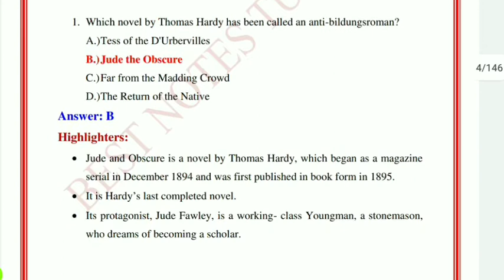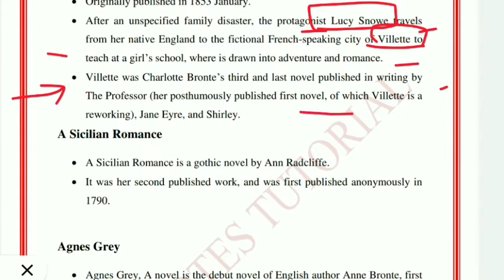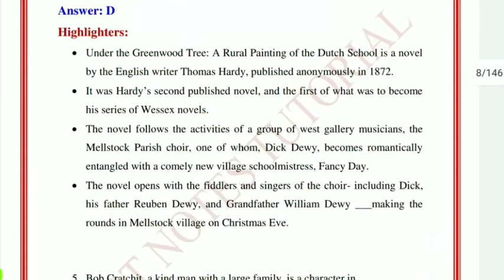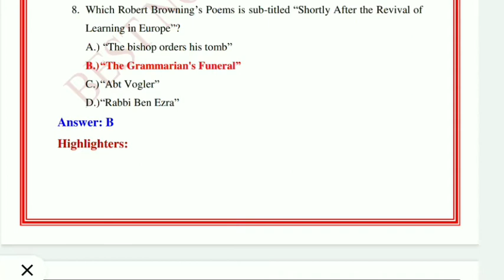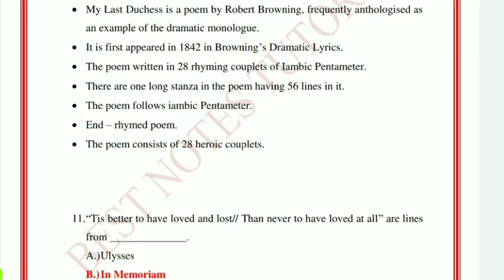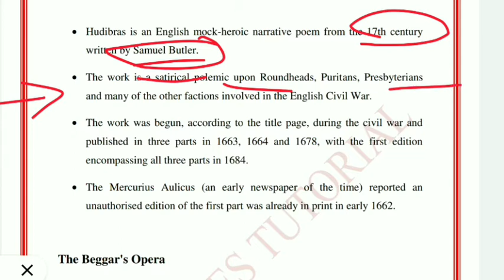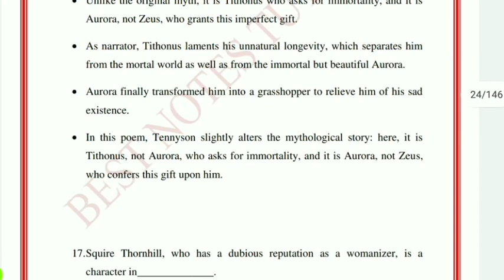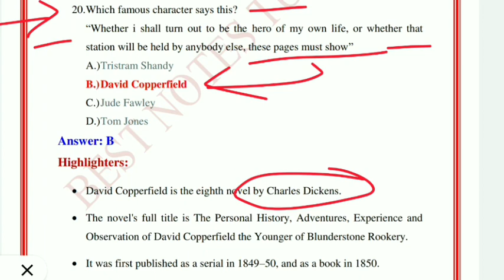Victorian age mcq part I || ugc net preparation || English Literature